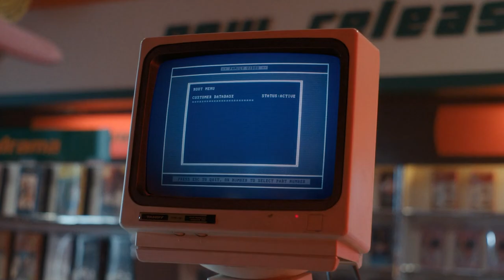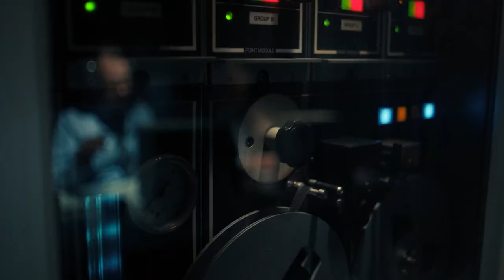Kate Bush - Running Up That Hill (Kasger Bootleg) [Drum & Bass Remix]